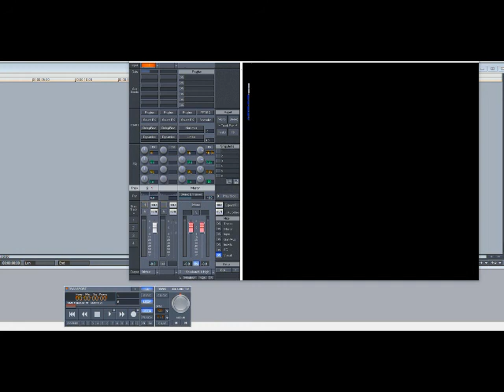Michael Jackson – Bad (Slowed Down)